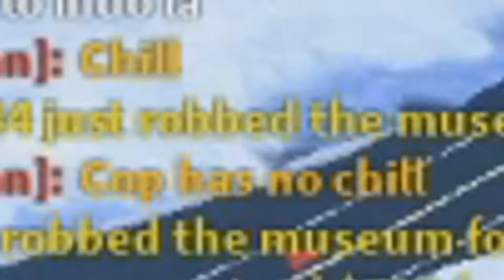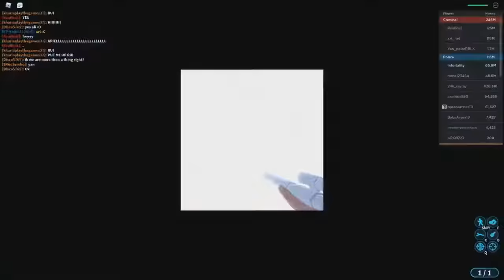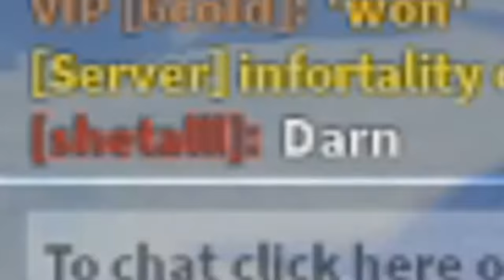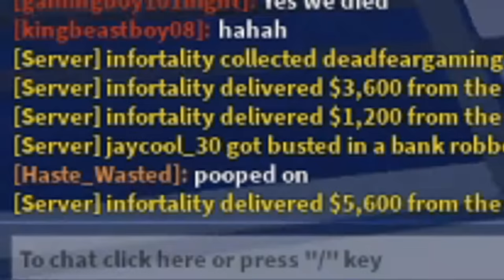Let me just take that real quick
I don't think I've ever taken money like this before, let alone on video.

Pro Cop Moments in Jailbreak #9

🎶Outro - Milk Bar from The Legend of Zelda: Majora's Mask OST